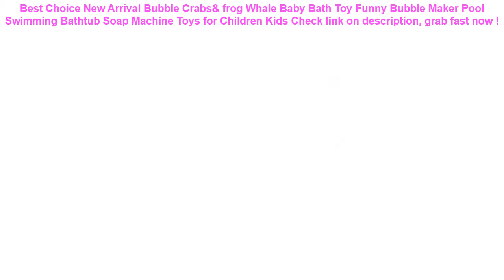New Arrival Bubble Crabs& frog Whale Baby Bath Toy Funny Bubble Maker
10+ how to buy New Arrival Bubble Crabs& frog Whale Baby Bath Toy Funny Bubble Maker Pool Swimming Bathtub Soap Machine Toys for Children Kids Best Choice.

| Discount : 38%

Hello, today i want to Give some information about New Arrival Bubble Crabs& frog Whale Baby Bath Toy Funny Bubble Maker Pool Swimming Bathtub Soap Machine Toys for Children Kids

At this time of writing, the New Arrival Bubble Crabs& frog Whale Baby Bath Toy Funny Bubble Maker Pool Swimming Bathtub Soap Machine Toys for Children Kids has garnered 75 customer reviews with rating of 4.6 out of 5 stars. Not a bad score at all as if you round it off, it’s actually a perfect five already. From the looks of that rating, we can say the product is promising mostly because of the following main reasons:

1. Convencient to Use
Many users love the New Arrival Bubble Crabs& frog Whale Baby Bath Toy Funny Bubble Maker Pool Swimming Bathtub Soap Machine Toys for Children Kids for the convenience it brings.

2. Easy to Handle
If you’re a first-time use, you would have no problem with the New Arrival Bubble Crabs& frog Whale Baby Bath Toy Funny Bubble Maker Pool Swimming Bathtub Soap Machine Toys for Children Kids because it’s fairly elementary in usage.

3. Real Value for Money
All the benefits people are now enjoying from the New Arrival Bubble Crabs& frog Whale Baby Bath Toy Funny Bubble Maker Pool Swimming Bathtub Soap Machine Toys for Children Kids at the current price its being sold both online and in stores makes it a really sweet deal that just doesn’t get any better.
Waterproof Double Pocket Waist Hip Bag Adjustable Chest Pack Casual 5.5" Phone Key Purse Money Fanny Belt Pouch Travel Accessory =

Hot Sale Summer Baby Pink Flamingo Swimming Ring Inflatable Swan Swim Float Water Fun Pool Toys Swim Ring Seat Boat Kid Swimming =

Running Jogging Gym Sports holder Bag Pouch Cover Arm Band Phone Case For iPhone XS Max XR X 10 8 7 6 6S Plus SE 5 5S 4 4S =

Car Accessories Pu Car Seat Covers Set Universal Auto Seat Cover PU Leather Automobile Chair Pad Cars Front Back Protect Cushion =

6.0" PVC Luminous smartphone bags for xiaomi redmi 5 plus Waterproof case for iphone 6s for huawei P20 P10 for Samsung S8 case =
FGHGF for Huawei Honor 8X Armband Waterproof Sports Cases for Huawei V20 Mate 10 Pro mate20 Lite Running Cover Breathable GYM =
Swimming Baby Pools Accessories Baby Inflatable Ring Baby Neck Inflatable Wheels for Newborns Bathing Circle Safety Neck Float =
Military Tactical Frame Bag Camouflage Series Hook Loop Belt Pouch Holster Cover Case Universal Cellphone Bag molle =
The Swimming Waterproof Phone Underwater Pouch with Strap Noctilucent PVC Cover Bag Dry Case for Smartphones =
Universal Waterproof Case Strong 3 Layer Cover Pouch Bag Cases For Phone Coque Water proof Phone Case Water Sport =